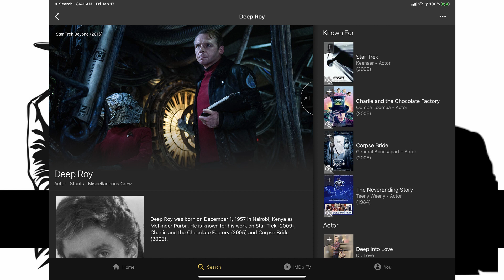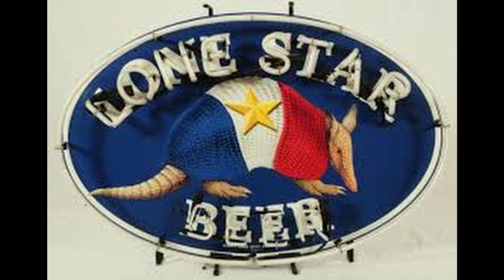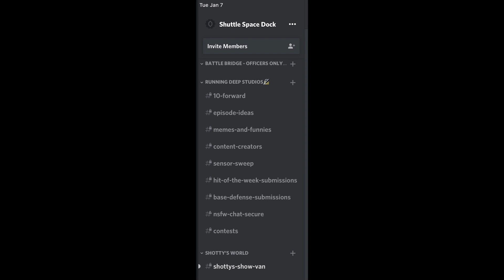Running Deep Podcast - Wishlist 2.0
We posted the first Wishlist and had a few responses, so here they are.

We can hope the  dev team likes what we are saying.  We know that they listen to the community, so  let your voice be heard.

Also... GIVE AWAYS!  We have some contests, listen until the end so you can join in and win.

CONTEST
1) Listen to the instructions
3) Win!

Wishlist 2.0 Items:
- Crew Change
- Transporters
- War Changes
- Blue Print Exchange
- New Building Changes
- Alliance Marketplace
- Search